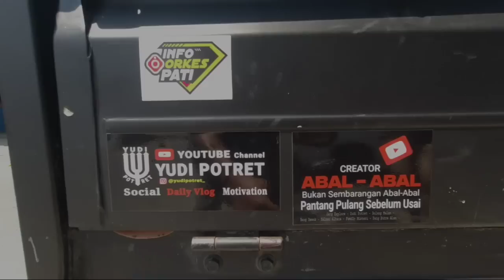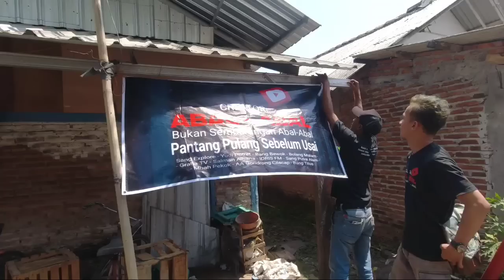Update Kegiatan Hari Ini Di Rumah Doyok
Halo teman-teman Update Kegiatan Hari Ini Di Rumah Mas Doyok yakni persiapan untuk perencanaan bagunan dan pemindahan mas doyok ke tempat tinggal sementara